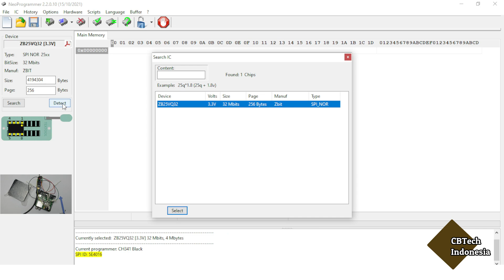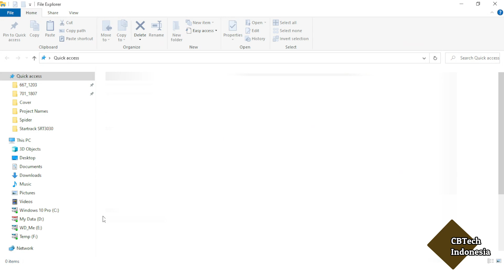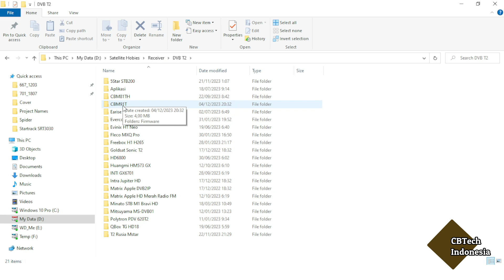Cara Backup Software Untuk STB Atau Receiver Yang Tidak Ada Pilihan Menu Backup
Di video ini dijelaskan cara backup software atau firmware pada STB/RX yang tidak memiliki pilihan menu untuk backup

Link Pembelian :
A. CH341
2. Lazada
3. Blibli
4. Tokopedia

B. Penjepit :
2. Lazada
3. Blibli
4. Tokopedia

C. Test Clips :
3. Blibli